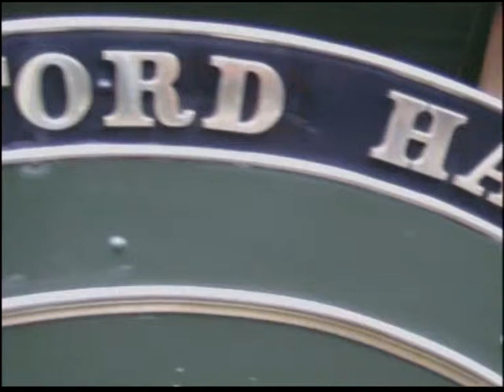GCR Steam Extravaganza - 8th October 2011 - Part 1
A number of lineside shots on the Great Central Railway at Rothley and Leicester North featuring 3F 'Jinty' 0-6-0 No.47406, GWR 4-6-0 No. 4953 'Pitchford Hall' and GCR Class 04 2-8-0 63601.